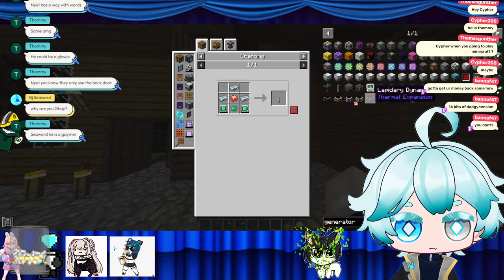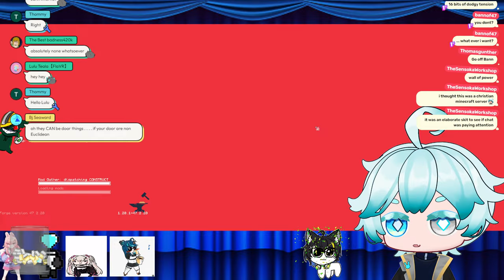【MINECRAFT ATM9】Look's Like We're Back To Good Ol' Reliable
We're playing on All The Mods 9! Finally have a custom server set up for all of our new friends!

General ~
Art ~
Memes ~
Live ~
Clips ~

Rules:
1. Don't be rude to each other

2. No politics allowed (You know exactly what I mean)

3. No swearing (Blame YouTube not me)

4. Other streamers being brought up is OK

5. Do not unironically trash on any of my friends or anyone I collab with, you will immediately be banned

6. You may trash talk me, it does not affect me (I do not know you personally so my care is 0 LOL)

7. No, you may not join my game or play session (unless the stream is specifically a with viewers stream), as stated above, I do not know you

8. Do not harass nor speak badly about any other creator (exceptions are those who deserve it)

9. Unironic trash talking my Oshi's will result in an immediate ban (Pipkin Pippa, Calliope Mori, Jelly Hoshiumi, Dokibird & Ironmouse)

10. Please send all inquiries about collaborations to either my Twitter (via DM) or by email, bringing it up in chat can cause a bit of a distraction

11. Absolutely no BFE

12. Vibe & enjoy the stream!

Bonus. Off topic things are completely fine, just don't expect me to finish a tangent because I will start a new one about that thing you brought up.

I sure do love keywords
Wow what a VTubing looking VTuber that totally isn't trying to algorithmically boost the VTuber part of VTubing in the description. Who would VTubing VTuber's VTuber that? Absolutely strange that you would think that a VTuber would be VTubing the VTuber system. Continuing my point of VTuber VTubing as a VTuber we are VTubing I wonder if MALE is a keyword as well but VTuber definitely is one, like I said you might want to VTuber the VTube of VTubing with VTuber.
clips english vtuber memes shitposts